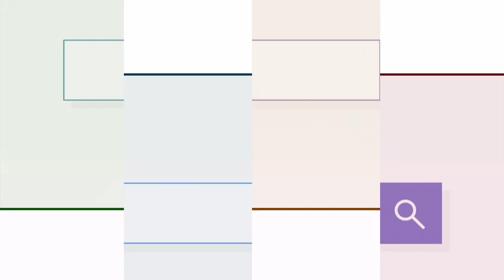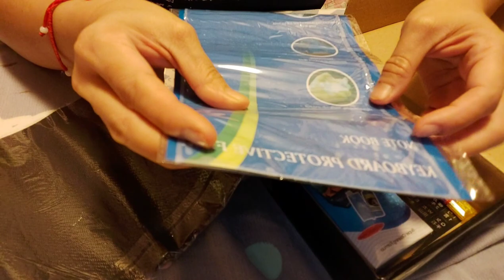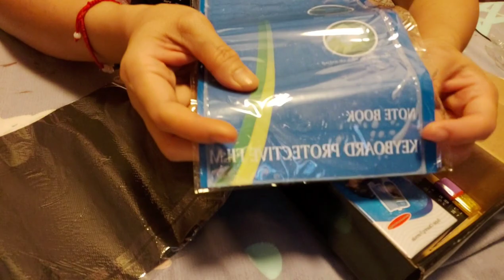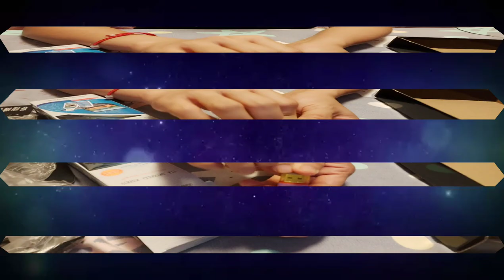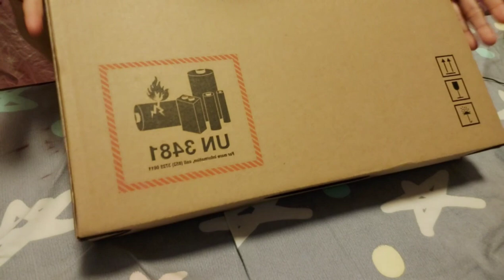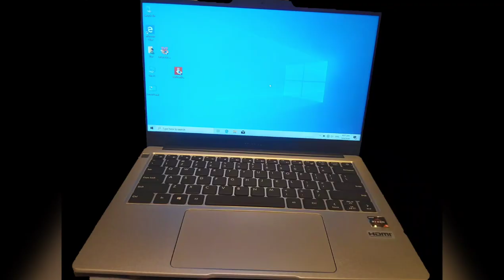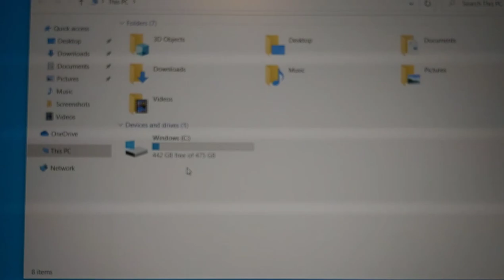Unboxing Avita Liber V R5 | Review | Bae Roselove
The product  was so nice and very convenient in editing or other paper works. I really love this products coz of a big spaces of memory and so fast.